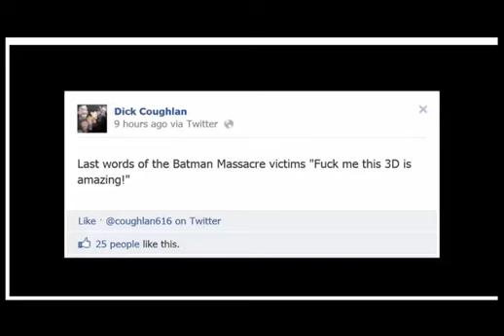coughlan meme 3